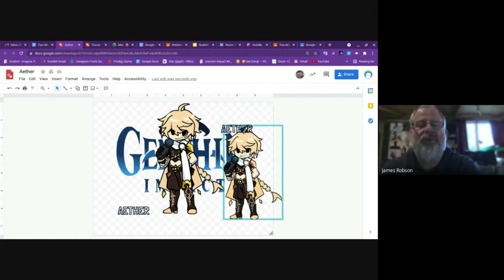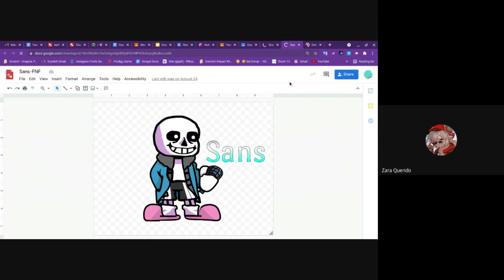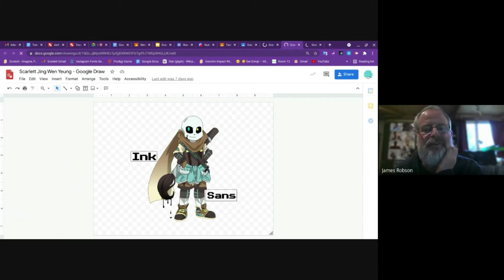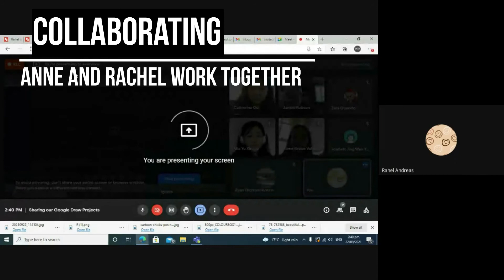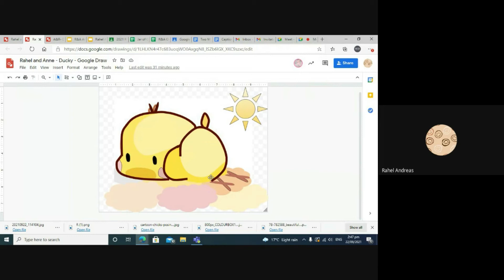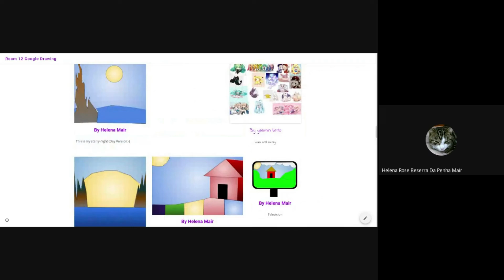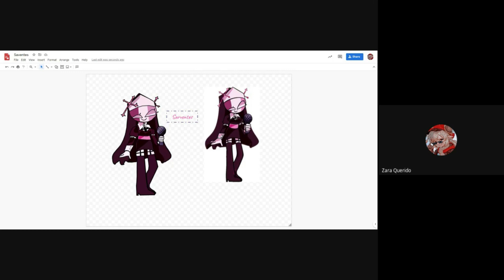Two Minutes of Tech Episode #12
Google Draw Digital Art - Sharing Part 2
Year 5 students at FHS share their fantastic Google Drawings